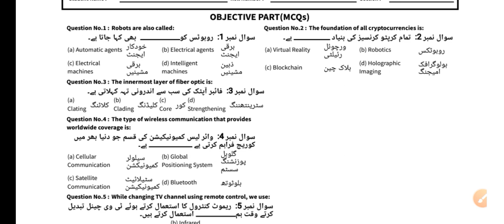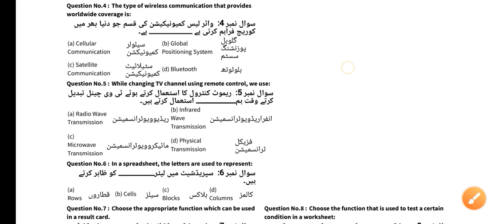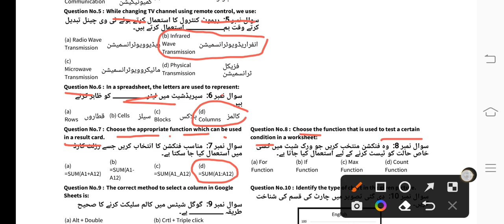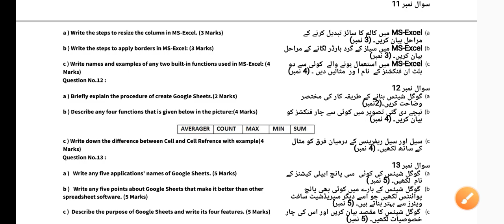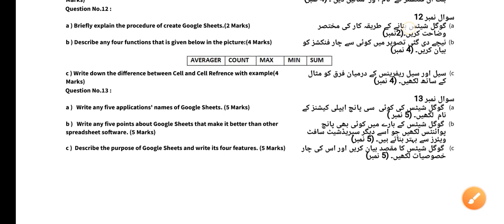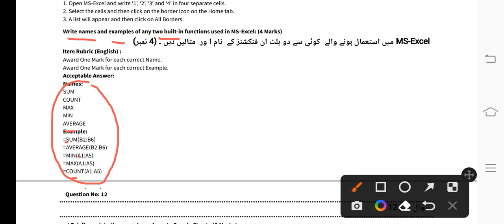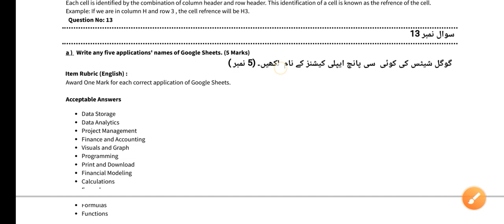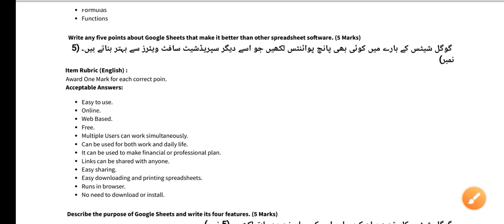8th class Computer paper pec assessment base 1st term 2023 || 8th class 1st term paper 2023 version2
8th class computer paper pec assessment base 1st term 2023 || 8th class 1st term paper 2023 version 1

8th class Computer paper term 1 2023
class 8 Computer annual examination paper 2023
class 8 Computer question paper
8th class Computer paper term 2023
8th class Computer guess paper 2023
8th class computer original paper solution term 1
Pec Class 8 Computer term 1 question paper 2023
Pec 8th class guess paper 2023
class 8 Computer paper 2023